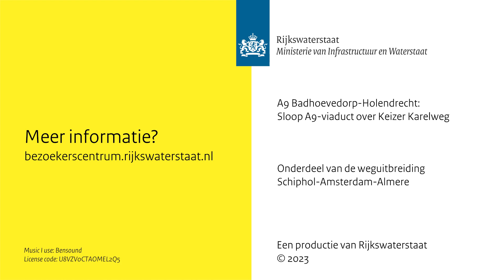Timelapse sloop viaduct over Keizer Karelweg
In het weekend van 20 tot 24 april sloopten we het viaduct over de Keizer Karelweg. In deze timelapse zie je hoe we dat deden.